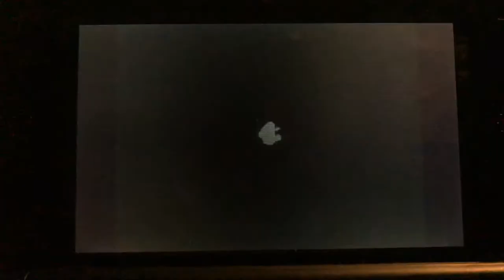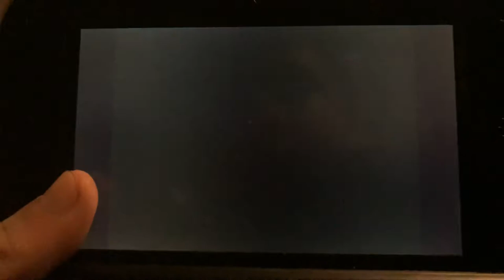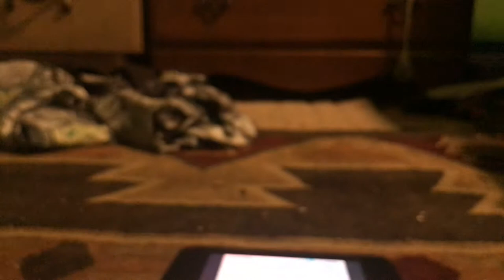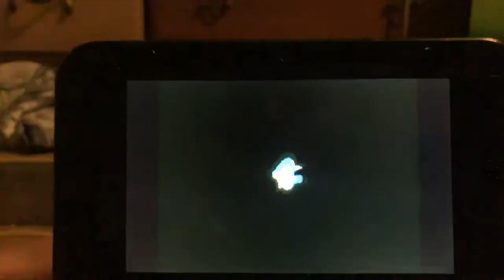New super Mario Bros episode eight / clearing world seven and defeating lackey thunder